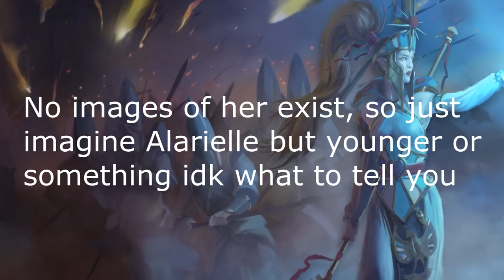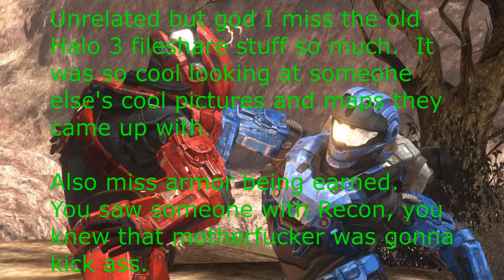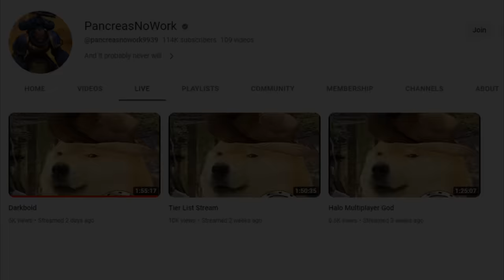Thorgrim Grudgebearer - The Highest of High Kings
Another one settled.  Yet there are many more to go.

0:00 - Introrgrim
0:58 - Loregrim
9:13 - End Timesgrim
13:24 - Do Or Don'tgrim
16:51 - Conclusiongrim
17:56 - Hail Pippakistan

Halo: Combat Evolved - A Walk in the Woods
Rise of Nations - Dark Forest
Sunless Sea - Wolfstack Docks
Age of Empires 2 - Track 2
Age of Mythology - Adult Swim, Slaysenflite, Eat Your Potatoes